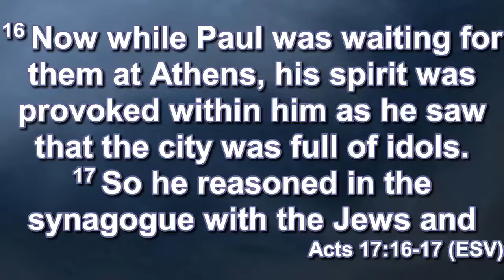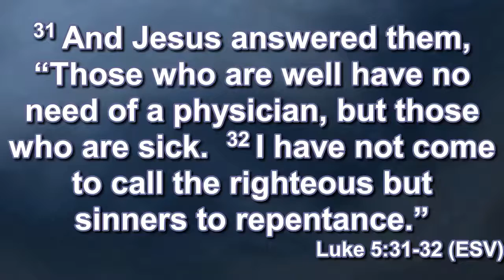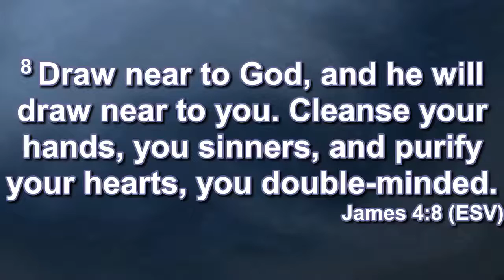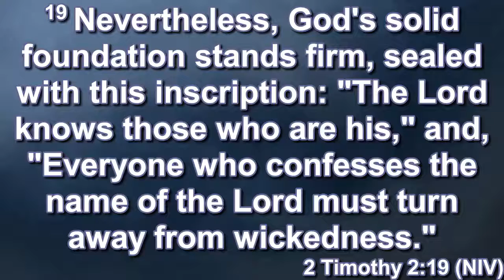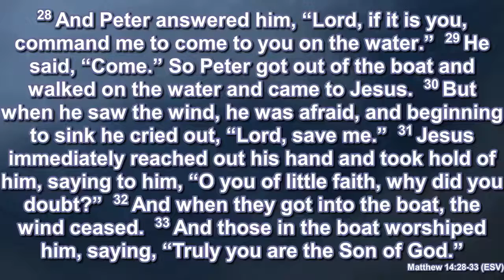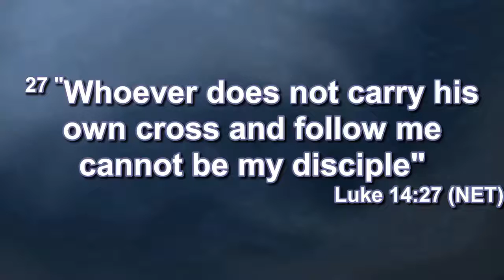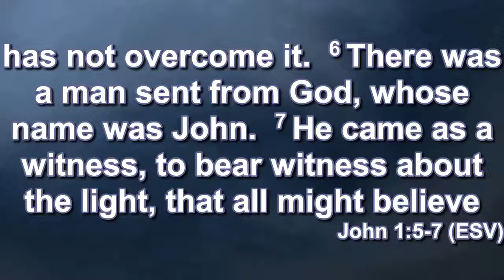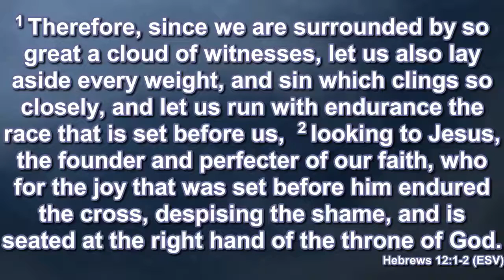The Pumpkin of His Eye: A Life Changed by God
We are constantly surrounded by a Anti-Christian culture.  We have a choice to be abused by the culture around us or we can choose to use the culture to reach people for Jesus.  This is one example in using culture to show the love of God to others.